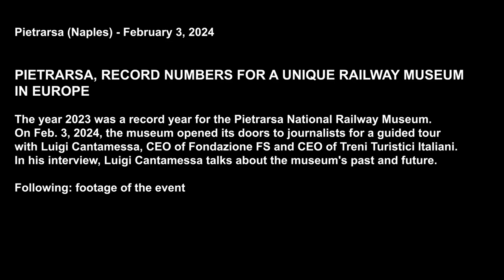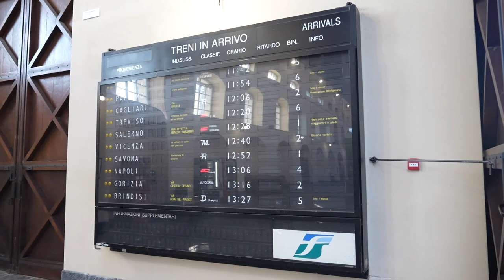Pietrarsa brandishes number of visitors in Railway Museum in Europe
On February 2023, the Italian National Railway Museum in Pietrarsa, Naples records 265,000 people visiting the exhibition run by Fondazione FS Italiane.

In his video interview, Luigi Cantamessa, General Manager of Fondazione FS and CEO of Treni Turistici Italiani shares his amazement about this record breaking number of visitors in the post-pandemic era.

Watch the video: